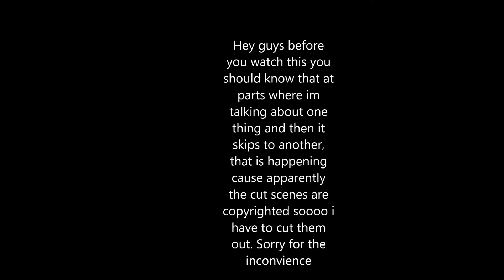Some Game Sunday: StarCraft 2 Campaign Levels 1 and 2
copyrite is a pain
this was uploaded this morning but got flagged for copyright cause included the cut scenes.
I hope you guys were still able to enjoy.
i plan on either uploaded the montage tomoro or day after